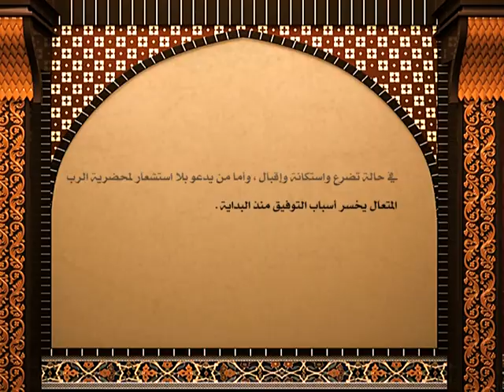في رحاب الشعبانيه 2 / مفهوم الهروب الى الله تعالى - الشيخ حبيب الكاظمي